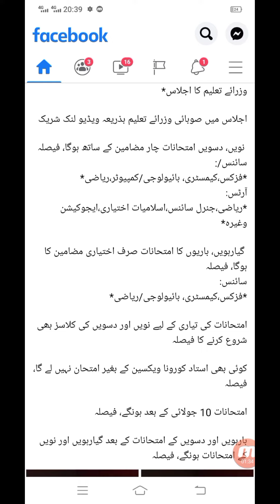Shafqat Mahmood Press conference decisions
Shafqat mahmood updates.